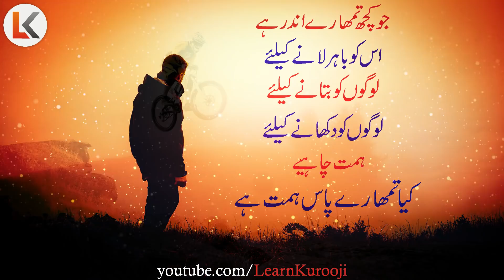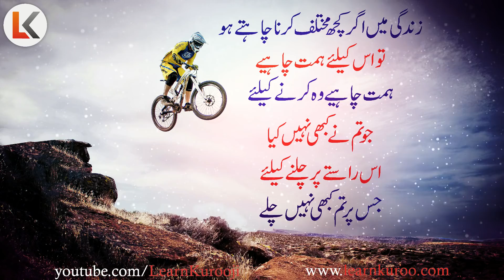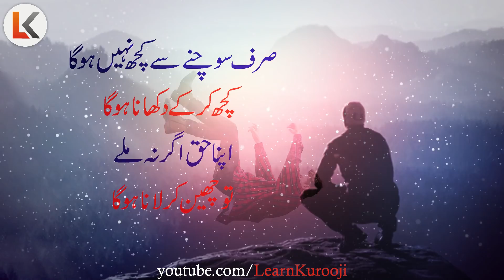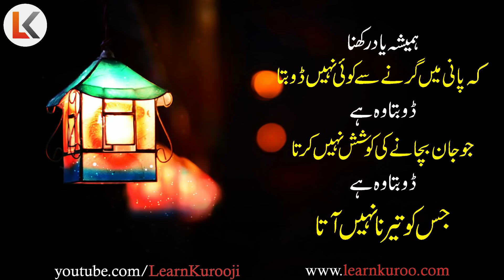Courage Powerful Motivational Video urdu hindi | Motivational Speech Inspirational Speech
inspirational video
successful people
personal growth
self help
success
 motivational video
motivational video in hindi
inspirational video
motivation
inspirational speech

Music : Sorrow - Sad Cinematic Music - Dramatic by NCM Epic Music Ender Guney
About using the music: Müzik Kullanım Hakkında Important Notes - Önemli Notlar "You MUST contact the artist if you wish to use the music on any kind of project outside of YouTube." "Bu müziği Youtube dışında kullanmak istiyorsanız lütfen iletişime geçiniz." "You can NOT use the music without giving any credits in the video description." "Video açıklamasında hiçbir kredi vermeden müziği Kullanmayınız" "You can NOT sell the music anywhere." "Müziği hiçbir yerde satamazsınız." "You can NOT claim the music as your own." "Müziği kendiniz olarak iddia edemezsiniz."